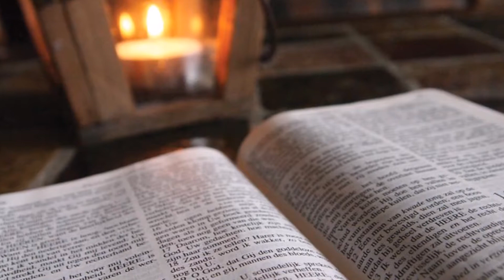краткое Евангелие - быть счастливым